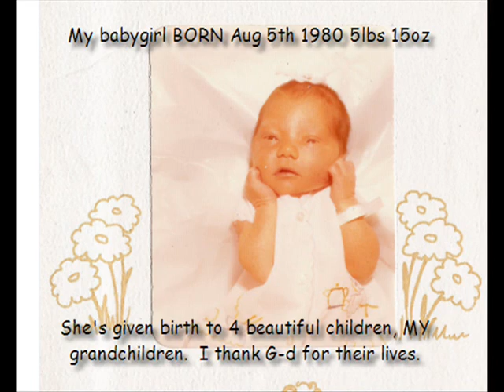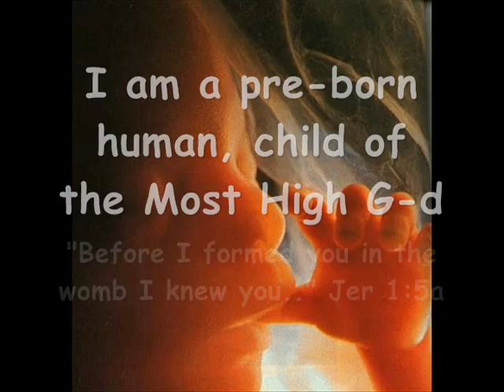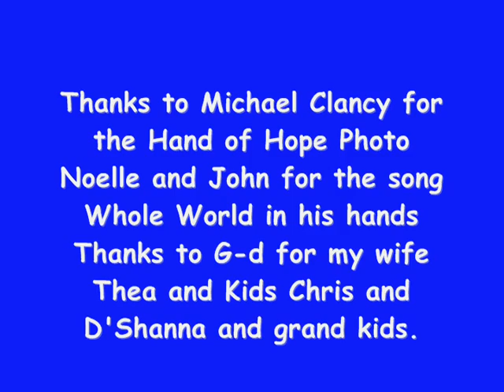ItsTime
Abortion is Murder!!